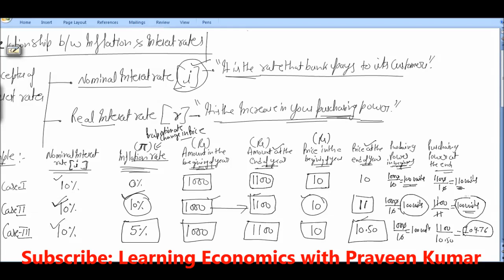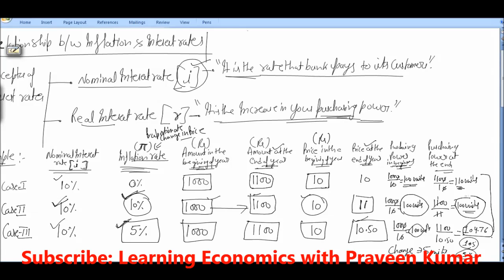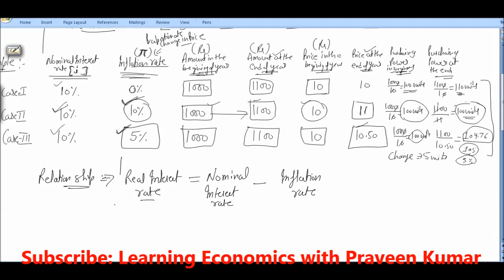What is Fisher's Effect? and What is the difference between Nominal and Real Interest rate?